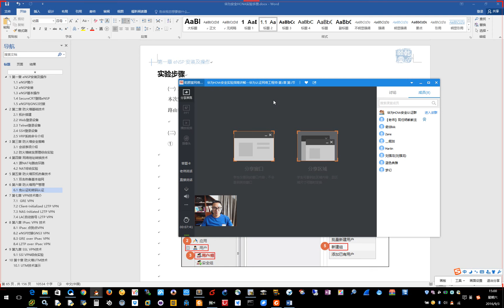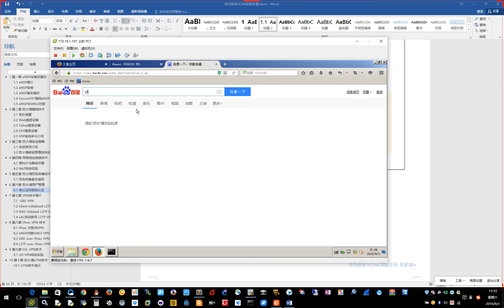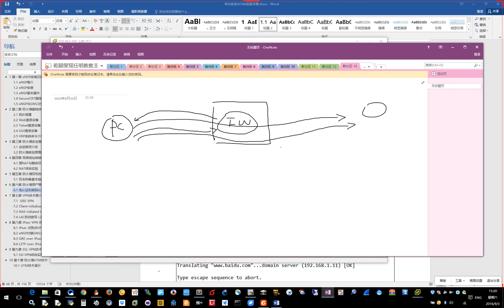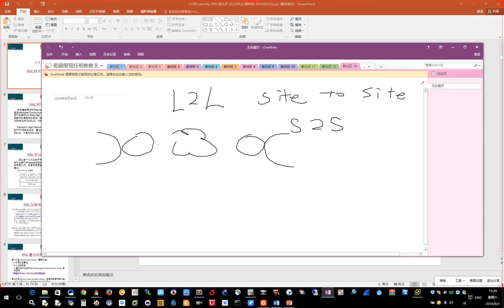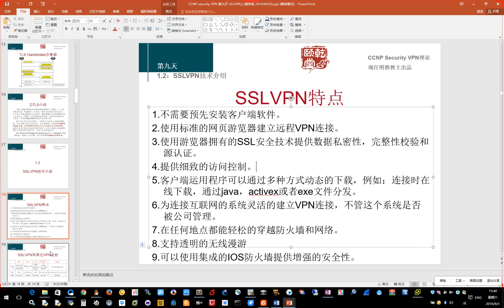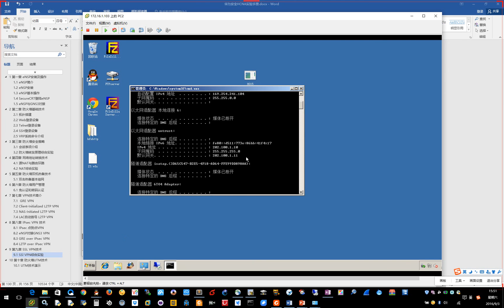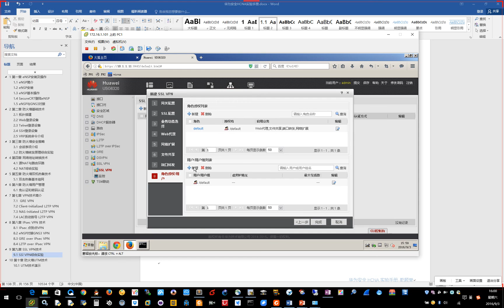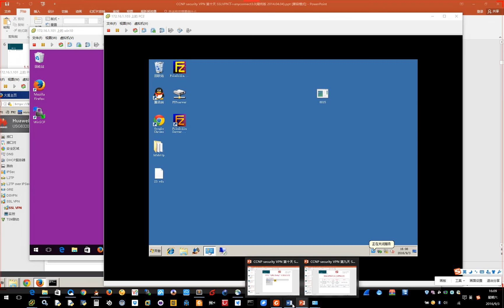亁颐堂现任明教教主HCNA实验指导第四天 1 用户认证和SSLVPN